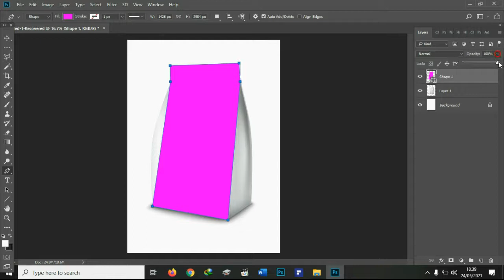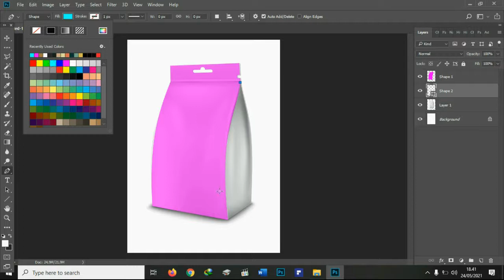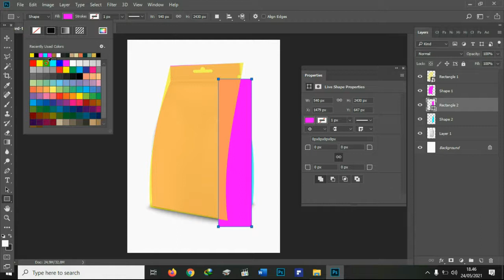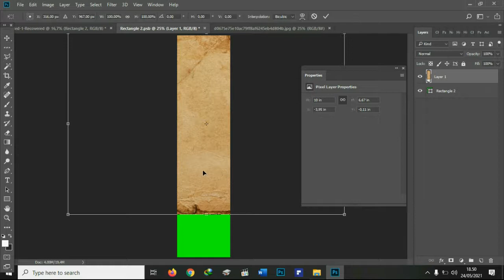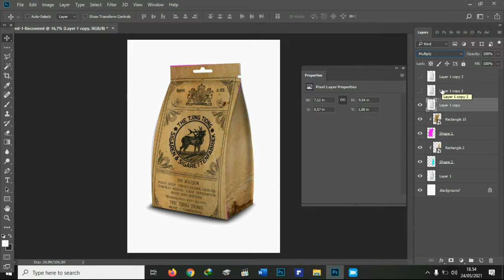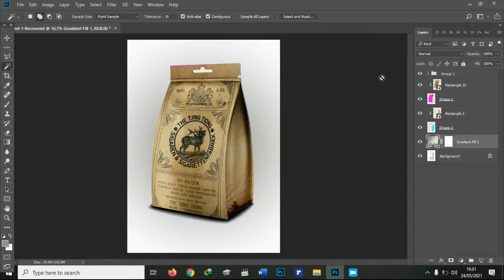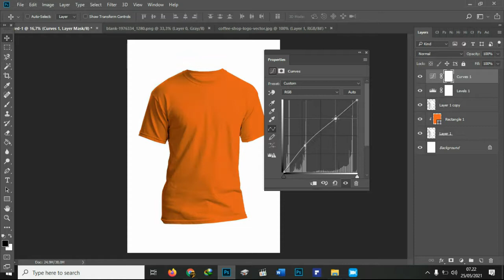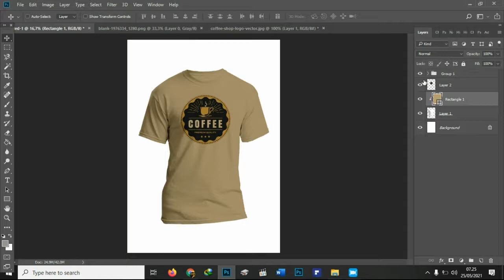Materi Kuliah Desain Grafis Photoshop Pertemuan Ke-13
ABsen di Komentar